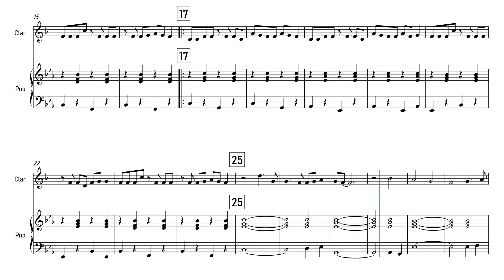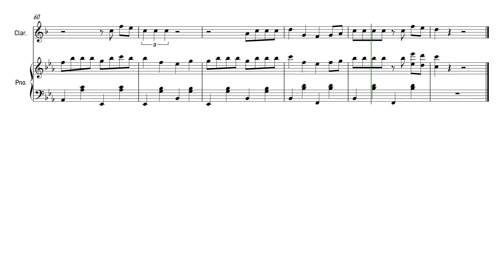Savage Love - Jason Derulo | Clarinet | Sheet Music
This is a tutorial for Savage Love from Jason Derulo, so play along!

✿ The software I use:
➥ Sibelius: For writing my sheet music and arrangements.
➥ Noteperformer: Sound pack for my arrangements.
➥ FL Studio: For editing my covers.
➥ Hitfilm Express: For editing my videos.